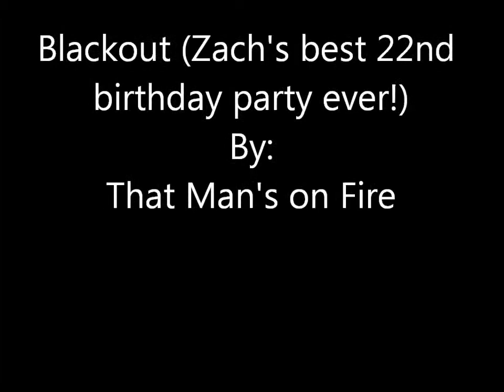Blackout (Zach's best 22nd birthday party ever!) That Man's on Fire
An original song by That Man's on Fire.
Go to Thatmansonfire.com